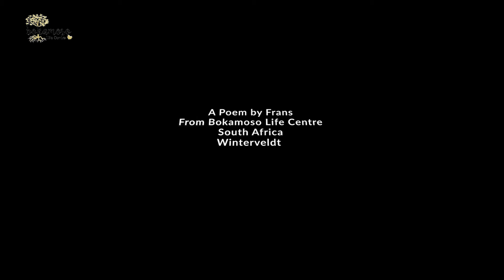Short n Sweet Poetry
Frans Recites a Poem